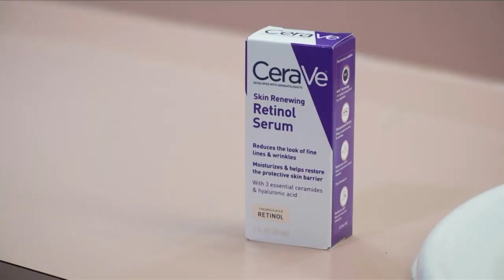Skin myths what’s real and what’s not